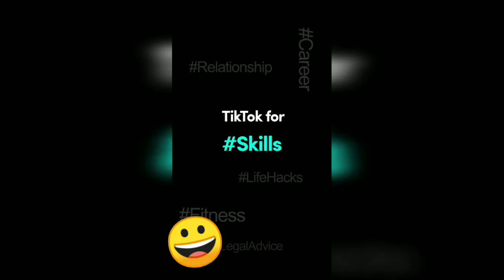Tik tok के महारथी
दोस्तो वीडियो अच्छी लगे तो like kare
Cament kare धन्यवाद